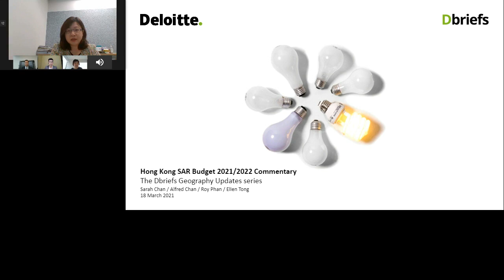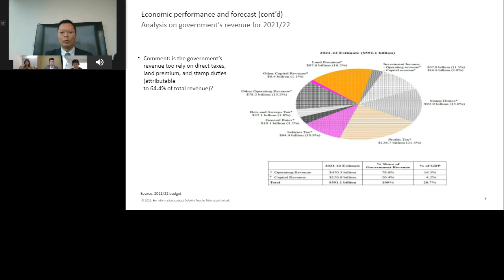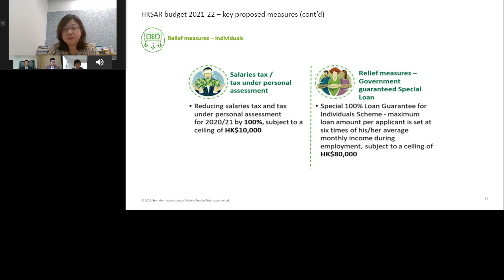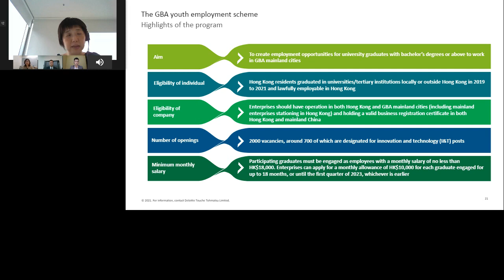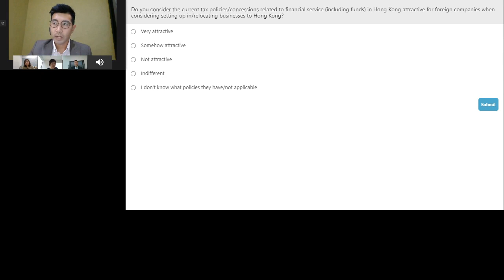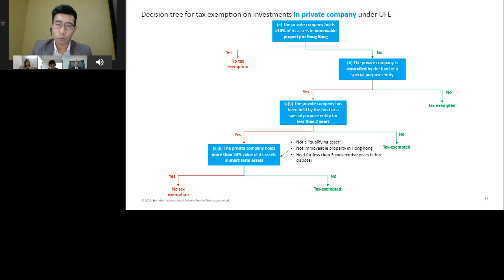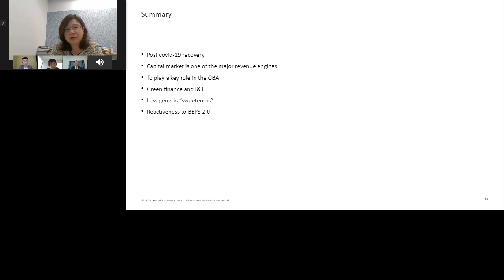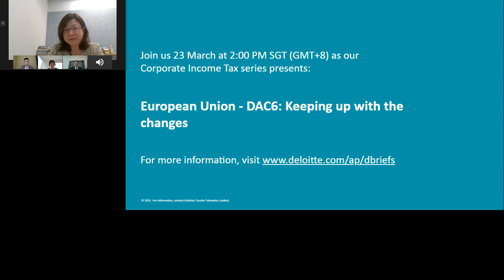Hong Kong SAR Budget 2021/2022 Commentary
The Financial Secretary for the Hong Kong Special Administrative Region (HKSAR), Mr. Paul Chan, delivered his fifth annual budget on Wednesday, 24 February 2021. As an international financial center, the HKSAR Government has recently been rolling out a number of tax initiatives with a view to strengthening Hong Kong's competitiveness as a regional fund/asset management hub, which include the "unified" funds tax exemption regime and the carried interest tax exemption regime. Stay up to date on Hong Kong SAR Budget 2021/2022 to better prepare your business for the future.

(Live presentation was aired on 18 March 2021)